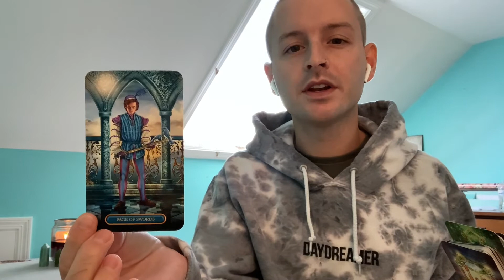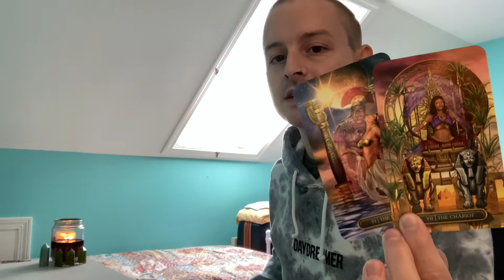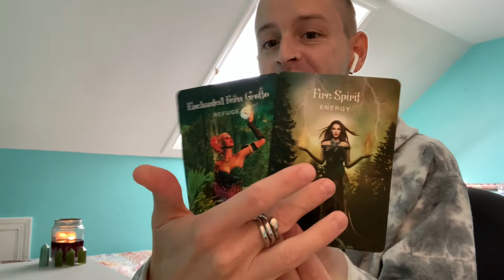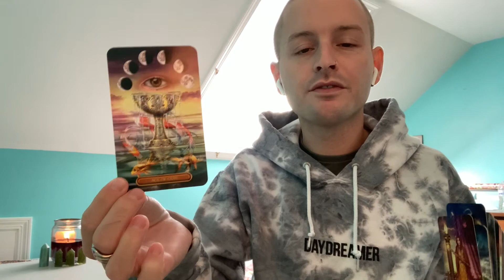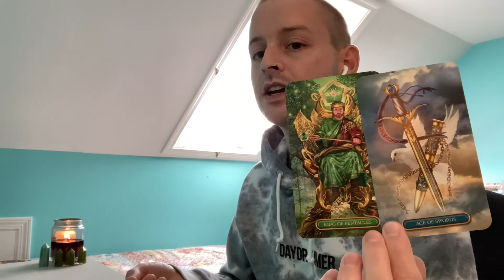SAGITTARIUS - Weekly Tarot (October 4th to 10th 2021)